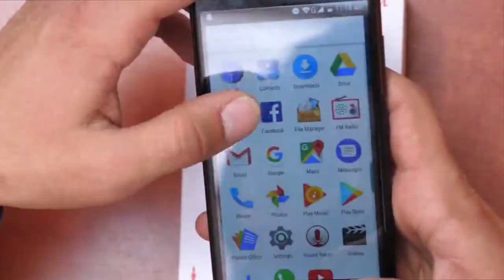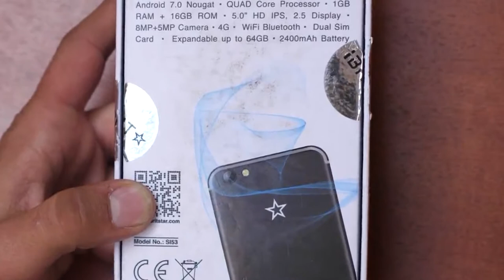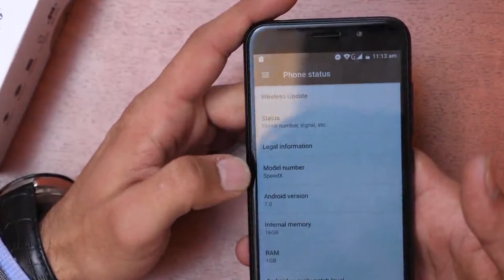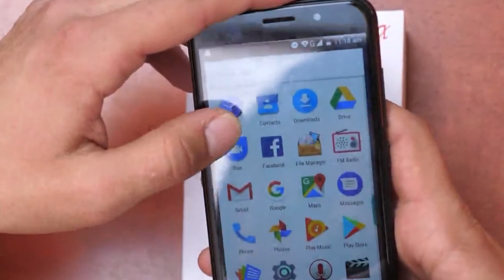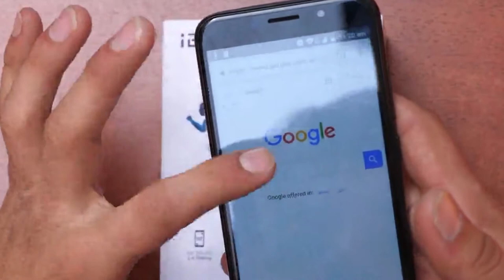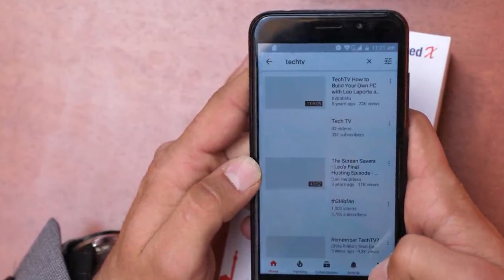Unboxing iBRIT Speed X 2018 | جعبه گشایی موبایل هوشمند آبریت اسپید اکس ۲۰۱۸ | TechTV Asia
In this episode of TechTV, Nissar takes a look at the Speed X mobile phone from iBRIT in Kabul. We examine the features of the phone and showcase many of its attributes.

Please join us on our other online platform